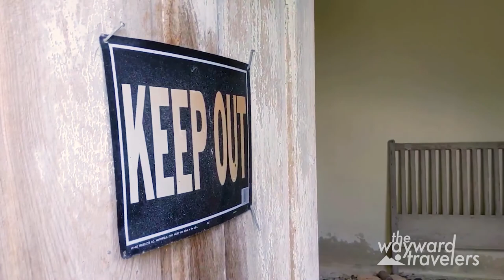Darby Island Nazi Castle -Sailing the Bahamas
We discover a hidden gem on Little Darby Island. During a weather pause we'll explore and make our own fun.

Before and during WWII, Darby Island was owned by a rumoured Nazi sympathiser and British hotelier, Sir Guy Baxter. King George of England gifted the island to Baxter upon his knighthood and it served as a lucrative plantation for him with livestock, cotton, palm oil, and more.

In 1938, he built an 8,000 square foot “castle” on the highest point of the island. According to some elderly locals, they remember seeing strange flashing lights during the war coming from the rooftop of the castle. Allegedly, it was discovered that Baxter was guiding German submarines prowling the Atlantic Oceans, allowing them to take refuge in Darby Island’s “exotic network of caves.”

The rumors and legends about Sir Baxter are all about and locals will tell you he was most likely murdered and disposed of in order to keep the secret of his Nazi collaboration quiet.

how much of that is true or false remains to be seen, but the house is just impressive. recently listed for the low low price of $39 million, this entire island, including its vast cave system could be yours.